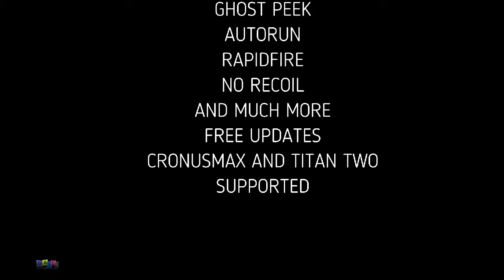New Fortnite Razor 5 6 Best Aimbot Cronusmax Titan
FORTNITE RAZOR 5 6 BEST AIM ABUSE SCRIPT CRONUSMAX TITAN TWO PS4 XBOX ONE PC - fortnite razor 5 6 best aim abuse script cronusmax titan two ps4 xbox one pc. 0 best aimbot aim assist abuse cronusmax titan two script ps4 xbox one pc.
 FORTNITE RAZOR 5 6 BEST AIM ABUSE SCRIPT CRONUSMAX TITAN TWO PS4 XBOX ONE PC
6 best aim abuse script cronusmax titan two ps4 xbox one pc.

Credit:

RAZOR ITA